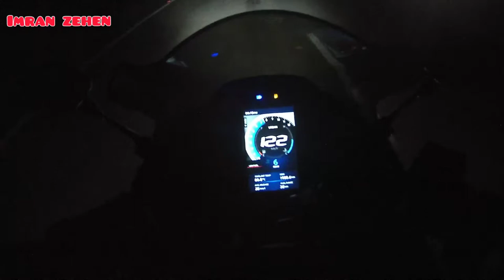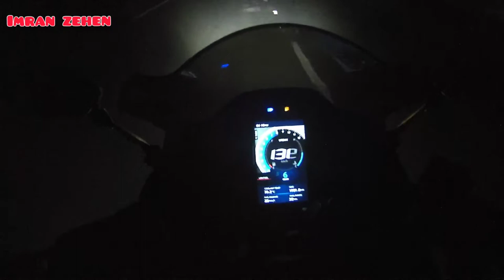Apache rr310 || top speed || in urban mode || Imran zehen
It's Imran Zehen